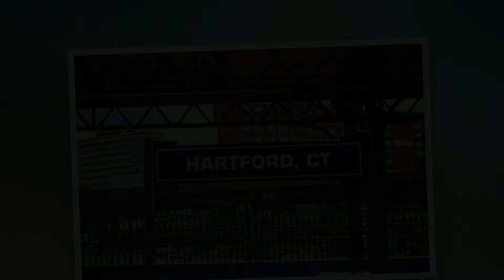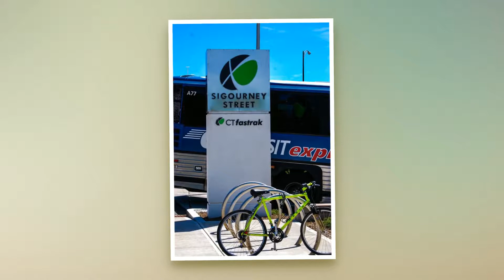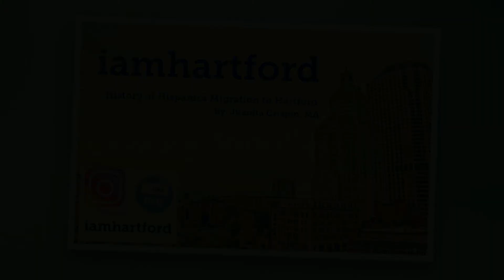I love the city of Hartford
Pictures by iamhartford